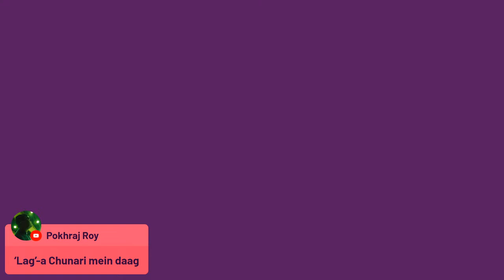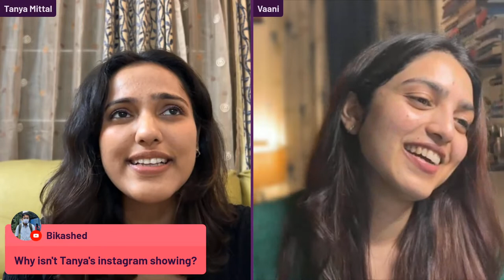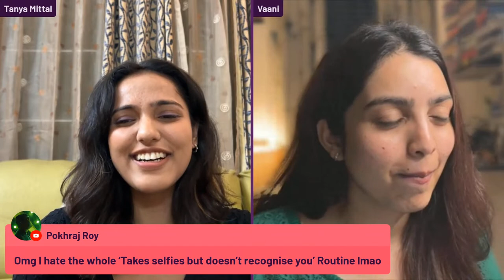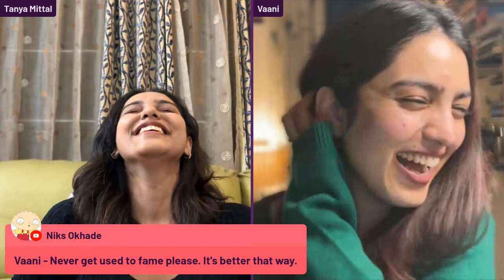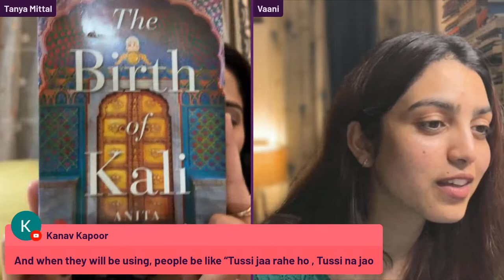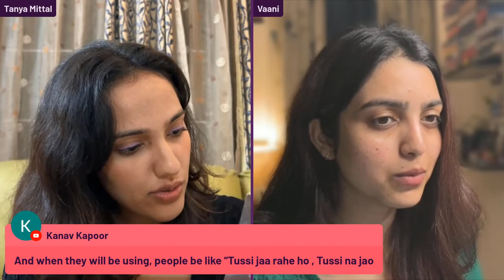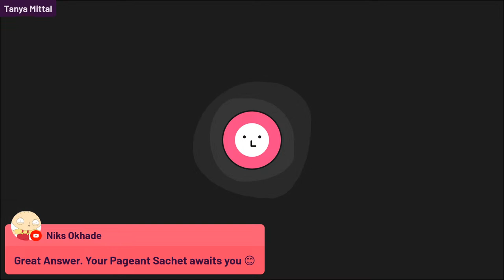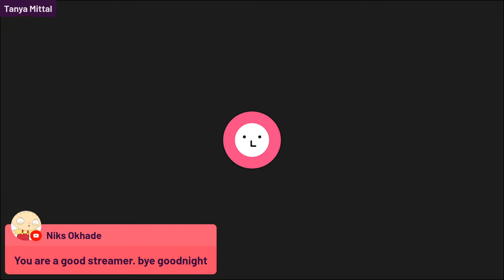Jaipur Literature Festival | Tanya Talkies | Ft. Vaani | Ep 4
ABAMwithVaani pick for January

Vaani picks up a book every month that our community reads together. This series is called "A Book A Month with Vaani" (ABAM).